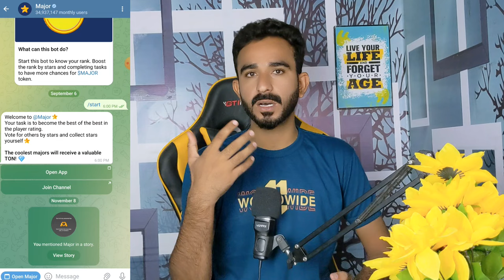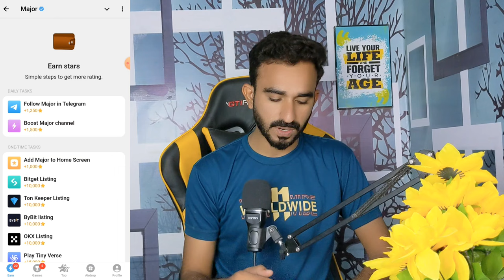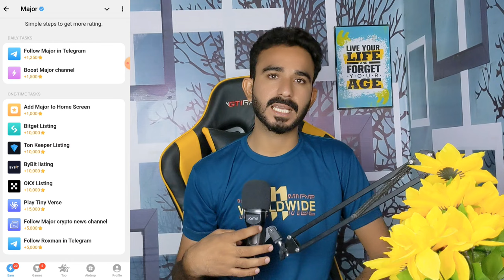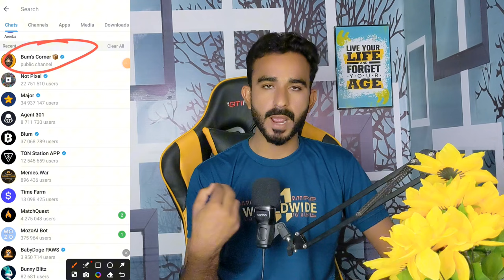Major Airdrop Listing and Price Update || major new updates || paws airdrop update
Major Airdrop New Update
Major Airdrop Criteria
Major Airdrop wallet Connect
Major Airdrop price
Major Airdrop listing date and price
Major Airdrop Update Today
Major star airdrop
Major star
Major Airdrop telegram Bot
Major Star Telegram
Major Star airdrop withdrawal
Major Star wallet Connect
Major star coin
Major star earning
Major mining telegram
Major mining bot
Major mining project
Major mining update major mining end update
Major mining New Update
Major mining listing Date
Major mining listing Update